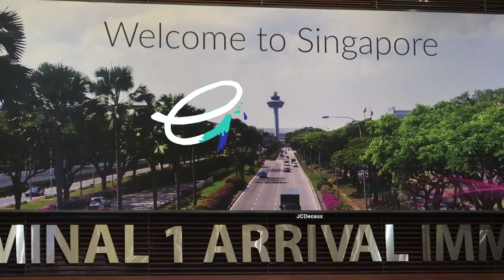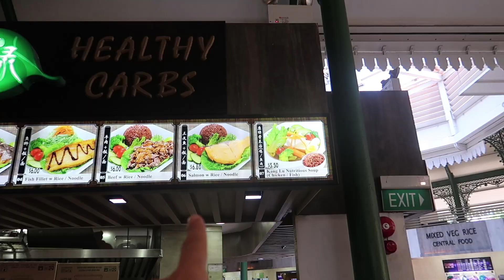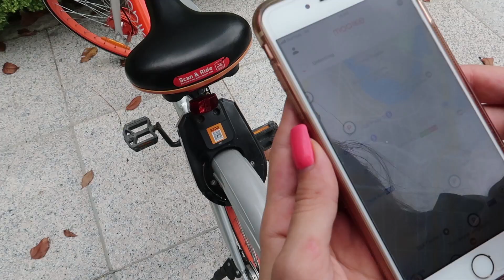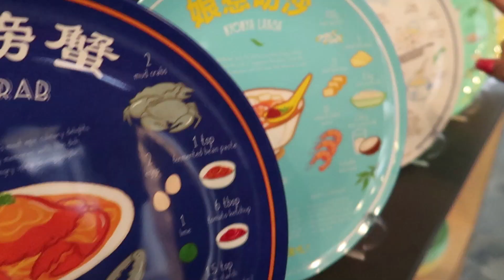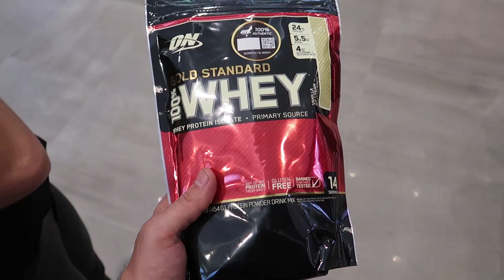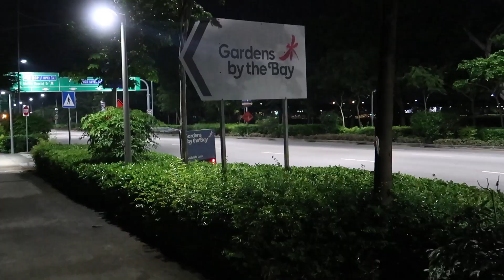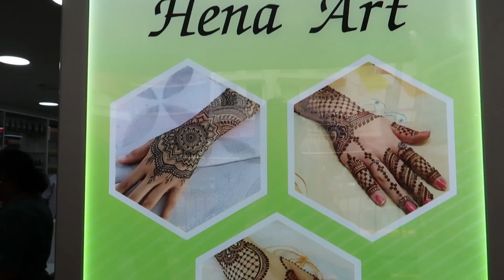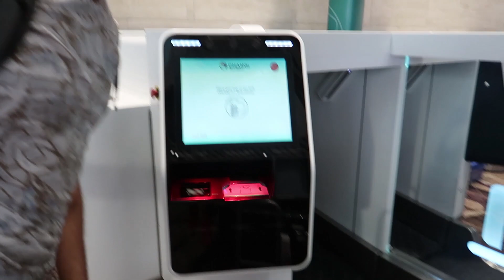AQUELE NO PAIS DOS MILIONARIOS - SINGAPURA I DAILYVLOG #10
Chegamos em Singapura. O quarto pais mais rico do mundo e onde fica a maior concetração de milionarios por metro quadrado do planeta.
O país é um luxo que só mas é caaaaaaaro!!!
Uma verdadeira aula de sociologia. Aprendemos muito com essa curta experiência.